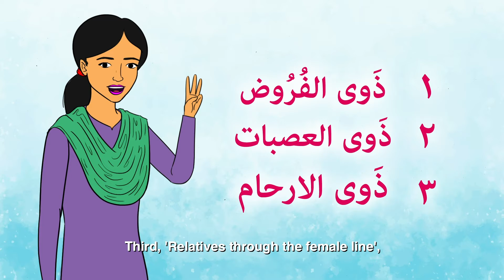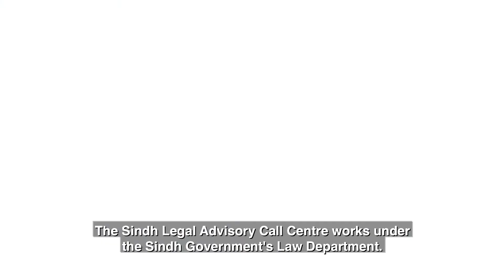Inheritance Laws of Sunni Fiqqa - Sindhi | LAS | NCSW | SOC Films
Inheritance Laws of Sunni Fiqqa

سنّیفقہکیوراثتیقوانین
سني فقه جا وراثت جا قانون

As a continuation of the launch of our 9 film series on Women’s Inheritance and Residential Rights in the Pakistani Law; watch this film to learn about the Inheritance laws in the Sunni Fiqa.
پاکستانیقانونمیںخواتینکی وراثت اور رہائشی حقوق پرہماری ۹ فلمیسیریزکےآغازکےتسلسلکےطورپر؛ سنیفقہمیںوراثتکےقوانینکےبارےمیںجاننےکےلیےیہفلمدیکھیں۔

پاڪستان جي قانون ۾ عورتن جي وراثت ۽ رهائشي حقن تي اسان جي 9 فلمي سيريز جي شروعات جي تسلسل جي طور تي؛ سني فقه ۾ وراثت جي قانونن بابت سکڻ لاءِ هي فلم ڏسو.

These animated films are brought in collaboration with The National Commission on the status of Women & SOC Films
یہاینیمیٹڈفلمیںدینیشنلکمیشنآندیسٹیٹسآفویمناینڈایساوسیفلمزکےتعاونسےبنائیگئیہیں
ھي اينيميٽڊ فلمون دي نيشنل ڪميشن آن دي اسٽيٽس آف وومين اينڊ ايس او سي فلمز جي تعاون سان ٺاھيون ويون آھن